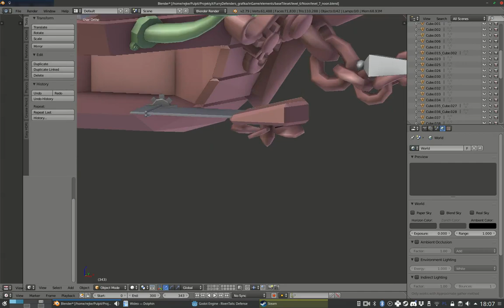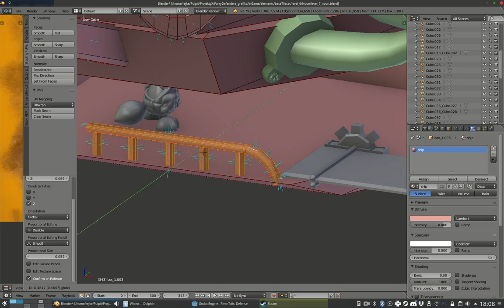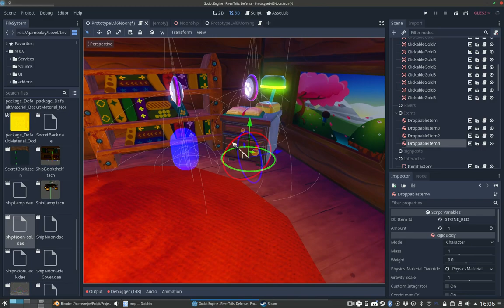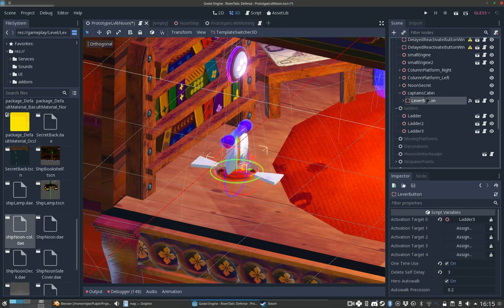TailQuest - Dev Update #3